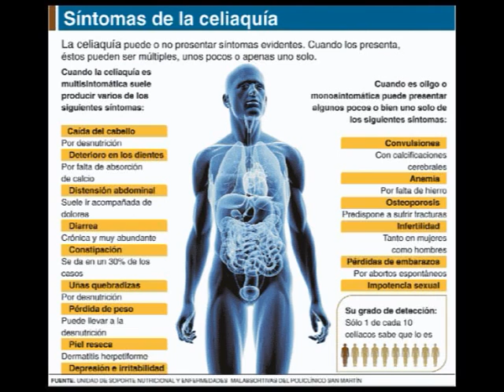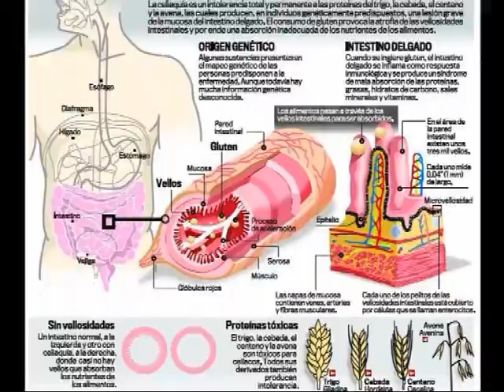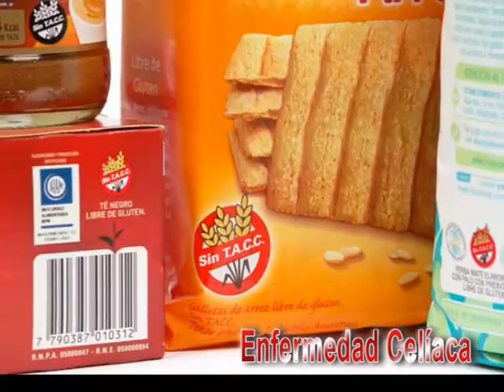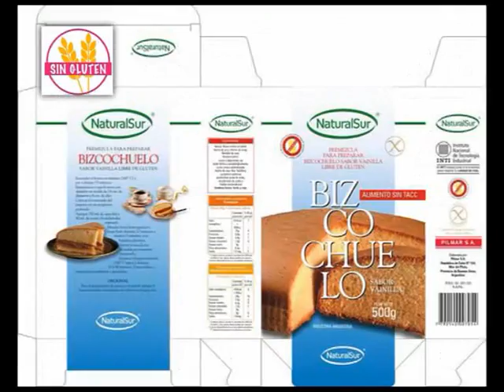Dra Belén Ponzio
Con la Dra Ponzio hablamos de la Enfermedad Celíaca . . .